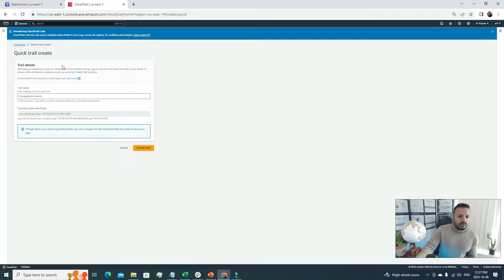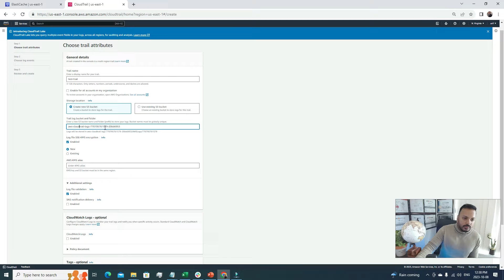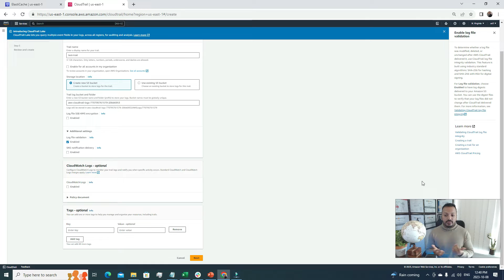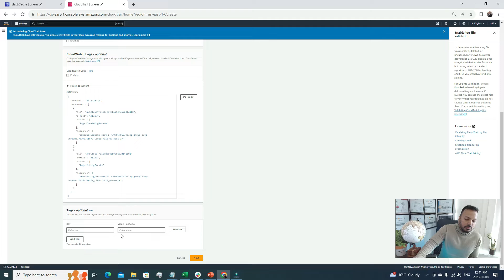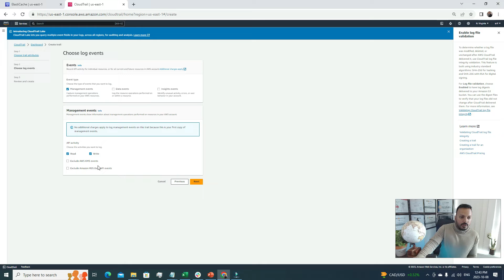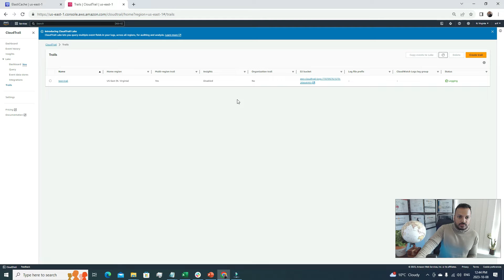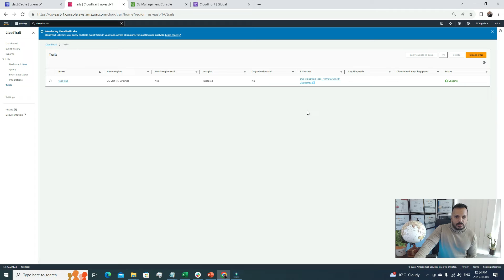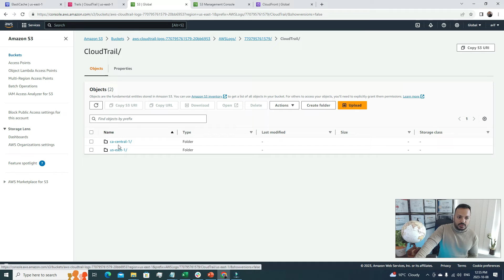AWS CloudTrail 101: A Beginner's Guide to Becoming an Expert!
Welcome to our comprehensive guide on AWS CloudTrail Mastery! In this video, we'll take you on a journey deep into AWS CloudTrail, helping you become an expert in log monitoring and security within the AWS environment.

🔍 What You'll Learn:

Introduction to AWS CloudTrail: We'll start with the basics, explaining what CloudTrail is and why it's crucial for AWS security, compliance, and audit trails.

Log Monitoring: Learn how to set up, configure, and effectively monitor AWS CloudTrail logs. Discover how to set up real-time alerts and get insights into user activity and resource changes.

Security Insights: Explore advanced security insights and analytics you can derive from CloudTrail logs, helping you proactively identify and mitigate potential threats. Stay ahead of security breaches with actionable intelligence.

Compliance and Governance: Discover how CloudTrail aids in meeting regulatory compliance requirements such as GDPR, HIPAA, and more. Establish strong governance in AWS, ensuring your organization's cloud operations are aligned with best practices.

Best Practices: Gain insights into best practices for using CloudTrail effectively, including managing log retention, integrating with AWS services like AWS Lambda and CloudWatch, and automating tasks with AWS Config.

Real-World Scenarios: We'll walk through real-world scenarios and use cases to demonstrate how CloudTrail can solve common AWS security challenges. Learn from practical examples and apply these solutions in your AWS environment.

📈 Why You Should Watch:

In the ever-evolving landscape of cloud computing, AWS CloudTrail is a critical component for maintaining a secure and compliant AWS environment. Whether you're a cloud enthusiast, a SysAdmin, a DevOps professional, or an AWS Certified Solutions Architect, mastering AWS CloudTrail is essential for career growth and ensuring the security of your cloud infrastructure.

By the end of this video, you'll have the knowledge and skills to confidently navigate AWS CloudTrail, ensuring your AWS infrastructure is secure, compliant, and well-monitored.

Let's dive into AWS CloudTrail and take your skills to the next level!